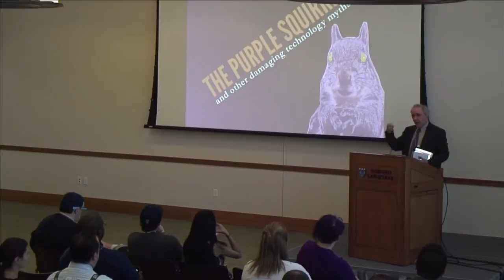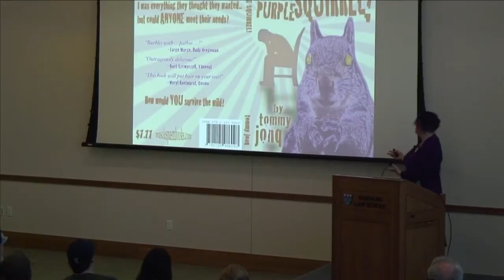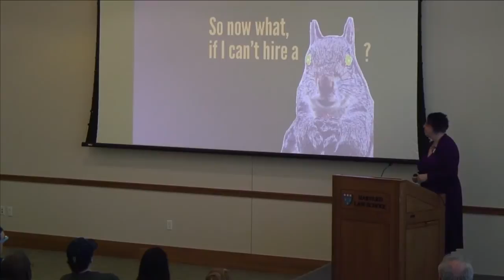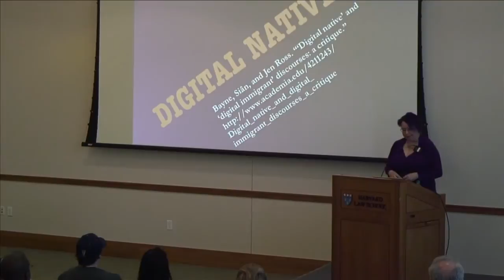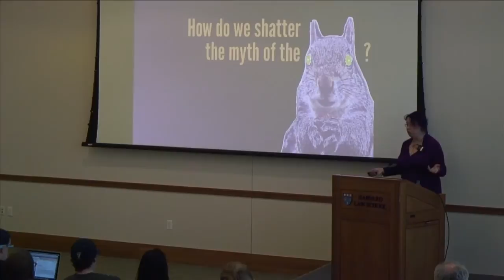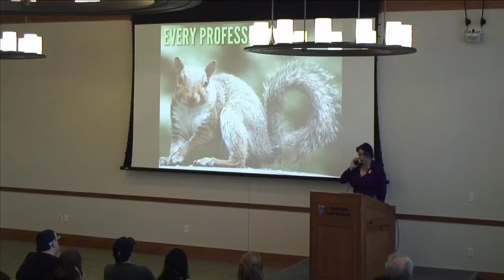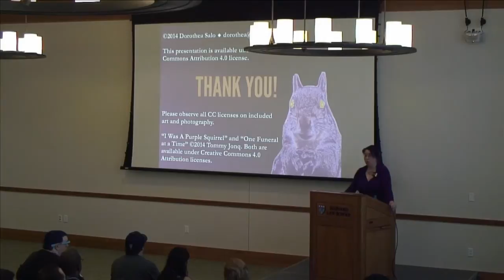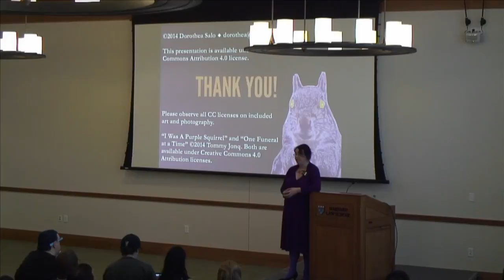Keynote II - Dorothea Salo - The Purple Squirrel (And Other Damaging Tech Myths)